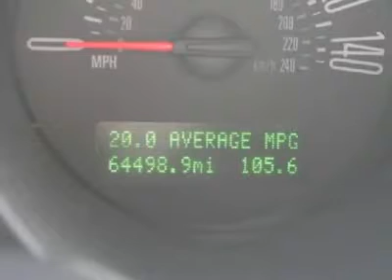2006 FORD MUSTANG Norman , OK D1028A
2006 FORD MUSTANG Norman , OK
Stock# D1028A

  The Mustang is a visual representation of raw power -- from its chiseled good looks, through its sweeping belt line to its pronounced curves. This Mustang looks great on the outside and offers great convenience on the inside with all the power toys to match what is under the hood. Mission accomplished if your mission is obviously to go fast, obliterate tires, and make raucous noise more in line with a rocket ship than an automobile. Come on by our dealership and take a test drive in this bad boy today!